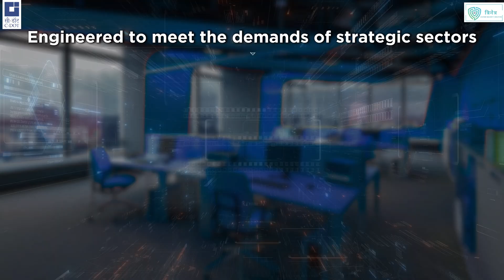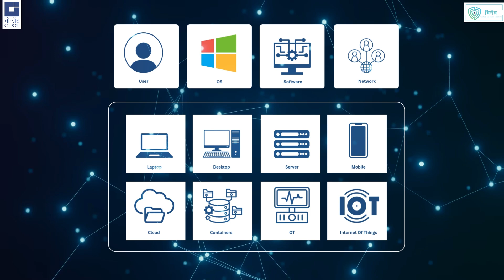TRINETRA - 'All in ONE’ AI-powered Integrated Cyber Security Platform by C-DOT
In an age where cyber threats like phishing, ransomware, and state-sponsored attacks are growing exponentially, the need for robust, indigenous solutions is more crucial than ever. TRINETRA, developed by C-DOT, is India's AI-powered cybersecurity platform designed to address the unique challenges of today’s digital landscape.

Key Features of TRINETRA:
1. Unified Asset Management
2. Centralized Audit, Benchmarking, & Compliance
3. Malware Detection & Mitigation
4. Multi- Source Threat Intelligence
5. Endpoint Network Traffic Analyzer
6. Advanced Network Analytics
7. AI Powered Behavior Analytics

Why Choose TRINETRA?
1. Made in India, Securing the Digital World
2. Tailored Solutions, Customization Fit
3. Smart Threat Insights for Indian Needs
4. One Platform, Complete Protection
5. Stronger Data Sovereignty
6. Maximum Security, Minimum Cost

Protect yourself, your organization, and our nation with TRINETRA – a step towards a safer and self-reliant digital future.